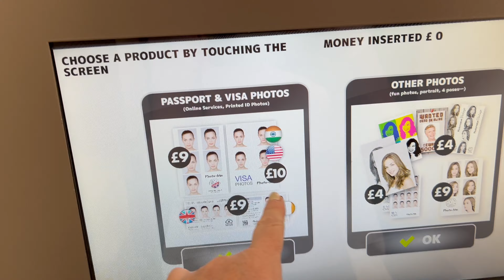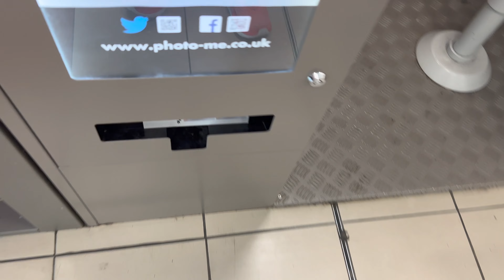Applying for a 'long term D' visa for moving to Greece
You can be part of my occasional newsletter with latest tips and info...

Find out how I applied for a visa to work abroad. Since leaving the EU, many countries will not allow visas for people from the UK to work. So it was a long process. But here are the links for people who I used: I hope it helps. Let me know if it does:

Police report £85
Medical: I used DoctorCall which was £220 (I do not recommend) but then thankfully found ZoomDoc £59

Ask away if you have any questions. This took me weeks longer than needed due to Doctorcall but it can be around three months usually.